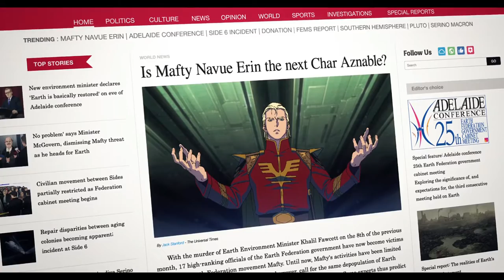Delta Deez - Clear Goose (Official AMV)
Prod. By Rollie  | Streaming links below |

Mobile Suit Gundam: Hathaway's Flash (機動戦士ガンダム 閃光のハサウェイ, Kidō Senshi Gandamu: Senkō no Hasauei) also known as Mobile Suit Gundam Hathaway, is a series of novels created and written by Yoshiyuki Tomino. Officially part of the Gundam metaseries, it was first published by Kadokawa Shoten under the Kadokawa Sneaker Bunko label from February 1, 1989 to April 1, 1990 with a total of three volumes. The story revolves around Hathaway Noa, who now goes by the name Mafty Navue Erin, as he starts a terrorist group to stop the abuses of the Earth Federation. The novel was notable for being the only semi-canonical Gundam work by Tomino. A three-part theatrical film adaptation was formally announced by Sunrise as part of the "UC NexT 0100" project.[1] The first film was released on June 11, 2021.

Song: Delta Deez - Clear Goose (Official AMV)